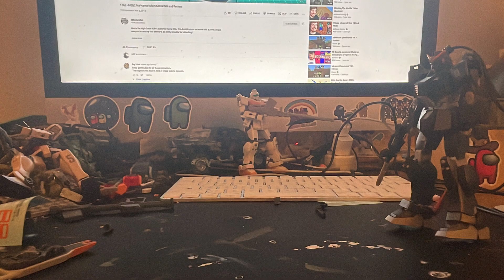gunpla stopmotion test 2